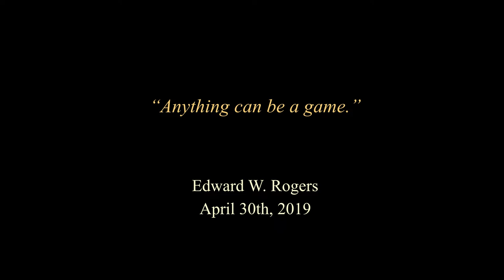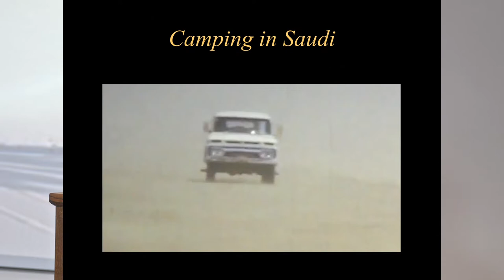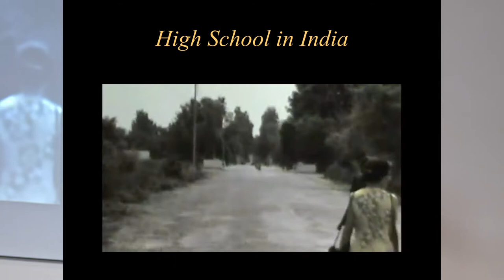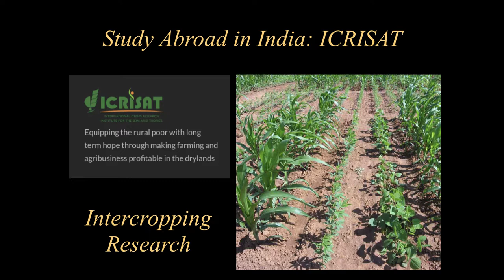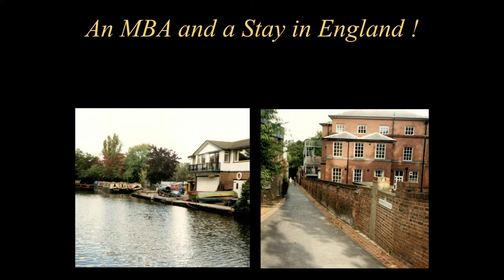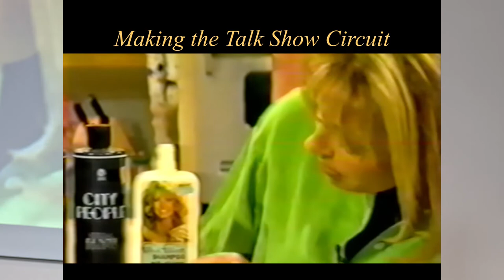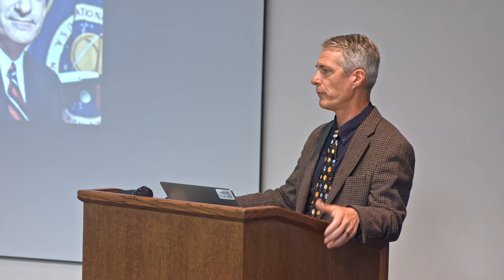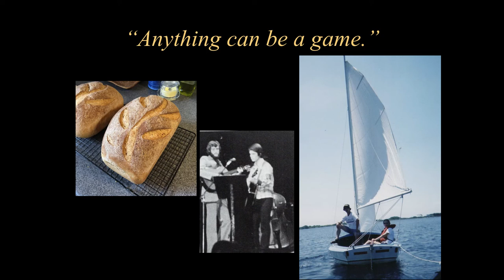Edward Rogers Maniac Lecture, April 30, 2019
Dr. Edward Rogers, Chief Knowledge Officer at NASA's Goddard Space Flight Center presented a Maniac lecture entitled, “Anything Can Be a Game.” From growing up in Saudi Arabia, to attending boarding school in India, and then doing relief work in Lebanon, Ed learned to value diversity in this world. Yet, when he arrived at Goddard, he assumed that he had to be formal and serious to be heard. He soon found out that the people of NASA are just as human as everyone else, facing the same challenges to their goals and sharing the same excitement about what lies ahead. Throughout his life he has learned and relearned a universal truth: no matter where you live, work, or play, life is a game. And when you recognize that anything can be a game, playing your way through it is so much better than simply letting life play you. This is Ed’s story about how he learned to help others learn to play it better. From Pause-and-Learn workshops to case studies and Road to Mission Success, Ed learned how to make a difference, and that has made all the difference for him.